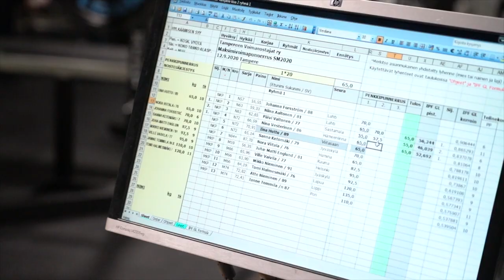Maksimivoimapunnerrus | SM-kilpailut 2020 | kohokohdat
Parhaita paloja 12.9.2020 järjestetyistä SM-kilpailuista Tampereelta.
Kanavalle tulee myöhemmin kaikki kisasuoritukset ryhmittäin.

Muistakaa jättää peukku ylös ja tilata kanava kiitos.
Jätä kommenttia alle, mitä mieltä olet jalat ilmassa "sotilaspenkistä"